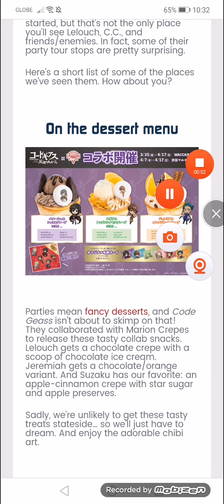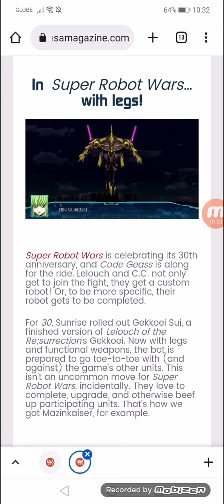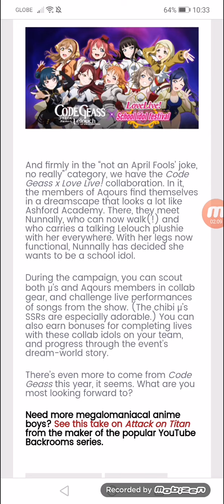Three Places Code Geass Is Celebrating Its 15th Anniversary